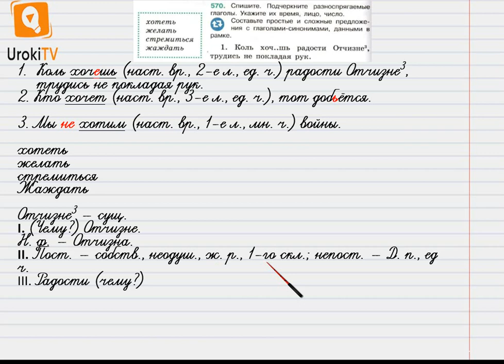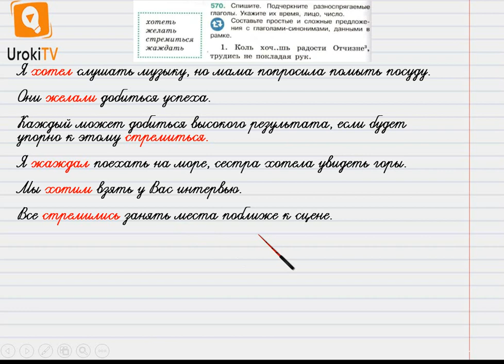Упражнение №570 — Гдз по русскому языку 6 класс (Ладыженская) 2019 часть 2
В данном номере списываем текст. Подчеркиваем разноспрягаемые
глаголы. Указываем их время, лицо, число.
Составляем простые и сложные предложе¬ния с глаголами-синонимами.